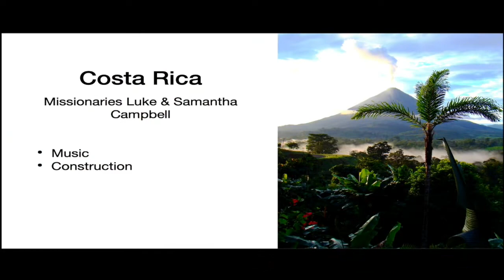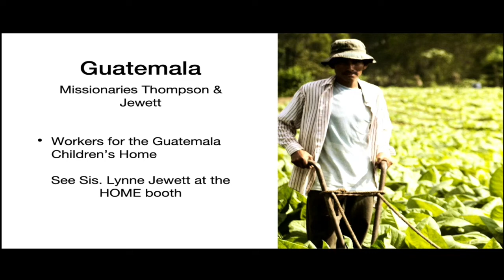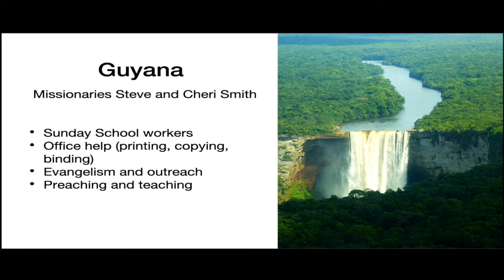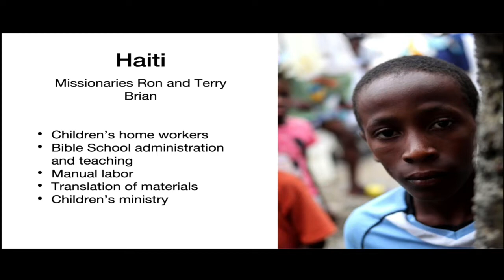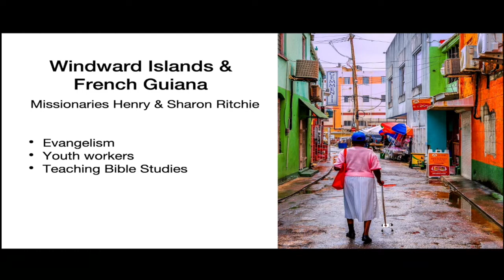GCXW22 CAC Region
Global ConNEXTions CAC Region Promo